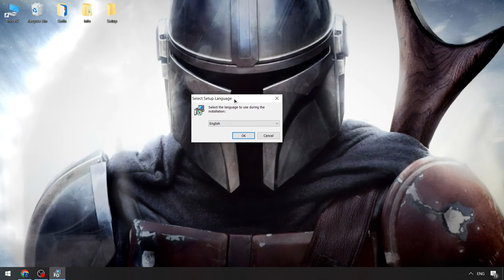Roblox Delta Executor FREE | Delta Script [Menu NEW] | Roblox x Delta Executor [Menu 2024]